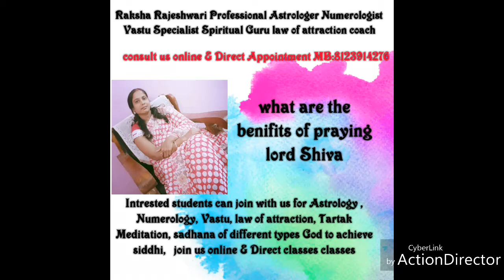How to worship lord Shiva in kannada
How to impressed lord Shiva